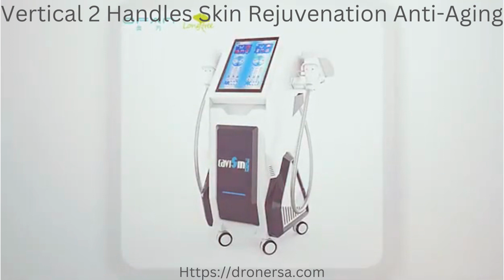Skin Anti-Aging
Vertical 2 Handles Skin Rejuvenation Anti-Aging Skin Tighten Body Sculpting Fat Cellulite Reduction Body Slimming Machine Salon